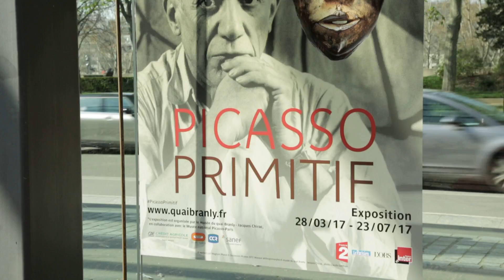Picasso Primitif | Exposition au musée du quai Branly - Jacques Chirac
Bande annonce de l'exposition "Picasso Primitif" au musée du quai Branly - Jacques Chirac, du mardi 28 mars au dimanche 23 juillet 2017.